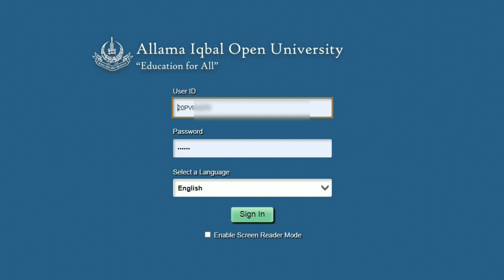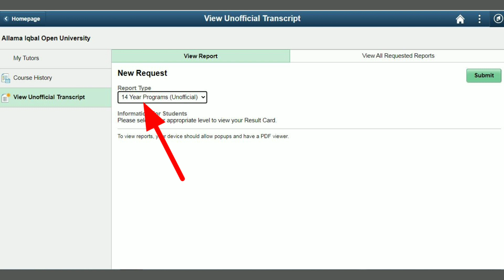Aiou Spring 2021 Result Card / PRC / Provisional Certificate / How to Download CMS Result Card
Aiou Spring 2021 Result Card / PRC / Provisional Certificate / How to Download CMS Result Card / Aiou Update

How To Download Result Card
How to Check Aiou PRC